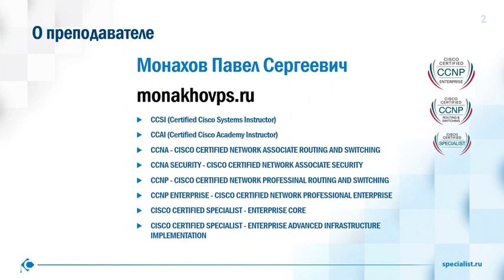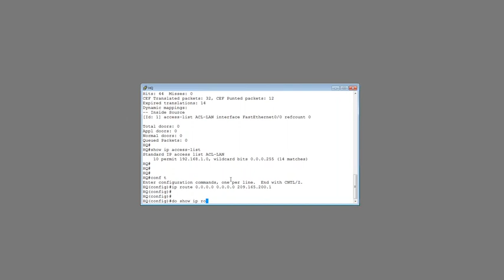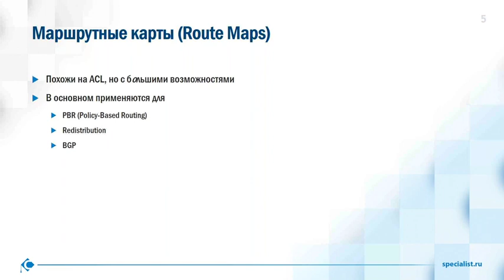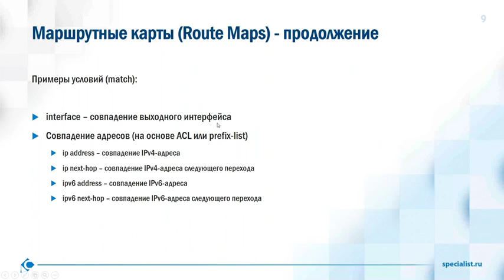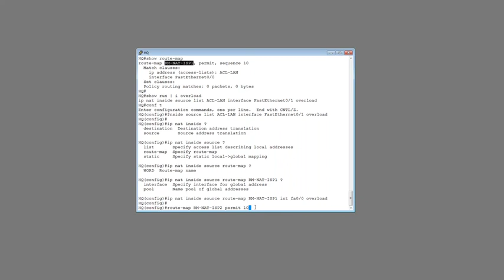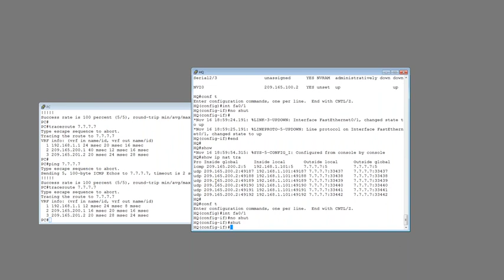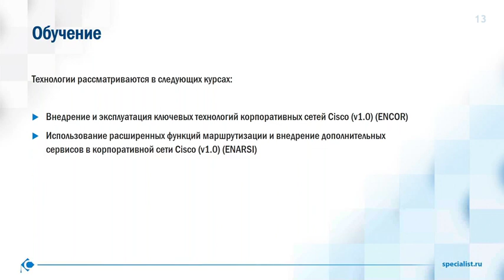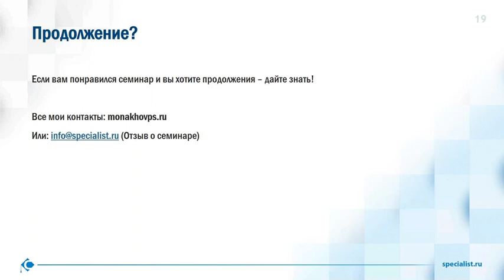Настройка NAT/PAT на маршрутизаторах Cisco Systems для работы с несколькими провайдерами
Как настраивать NAT/PAT на маршрутизаторах Cisco Systems для работы с несколькими провайдерами?